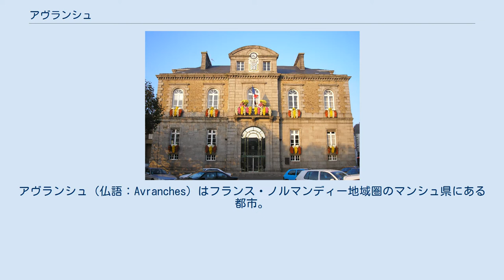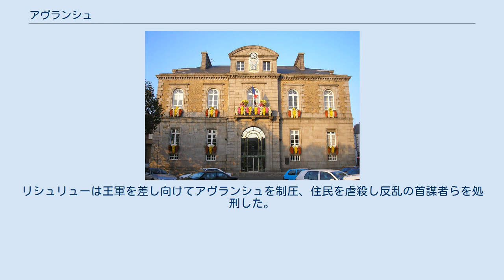アヴランシュ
アヴランシュ（仏語：Avranches）はフランス・ノルマンディー地域圏のマンシュ県にある都市。
 マンシュ県の南岸に位置する。
モン・サン・ミシェルを見下ろす丘の上にある町である。
 アヴランシュとは、ケルト人の一部族アブリンカトゥイ族（ラテン語表記:Abrincatui、fr:Abrincates）に由来する。
ラテン語のaberは河口を意味し、catuiとは戦士を意味する。
すなわち、『河口に住む戦士』となる。
 5世紀終わりに司教座が設置されたが、9世紀以降激化したヴァイキング襲来によって、司教座は近郊のドル＝ド＝ブルターニュへ移された（10世紀に司教座が復活するが、1801年のコンコルダートで再度廃止され、クタンス司教座と統合された）。
中世のアヴランシュは、イングランドのプランタジネット朝とフランス・カペー朝の係争地であった。
 ユグノー戦争さなかの1562年、ユグノー軍による攻撃でアヴランシュは荒廃した。
 1639年、塩の製造に関わる庶民たちが時の宰相リシュリュー政権に反抗し、ヴァ＝ニュ＝ピエの反乱（fr:Révolte des va-nu-pieds）が起きた（モン・サン・ミシェル近郊の湾では太古から塩の製造が盛んであった）。
リシュリューは王軍を差し向けてアヴランシュを制圧、住民を虐殺し反乱の首謀者らを処刑した。
 アヴランシュは、カーン＝レンヌ間の交通路に位置する。